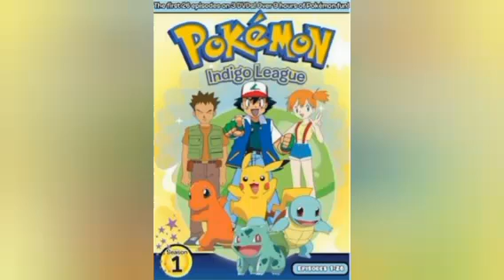Pokemon: Indigo League (Season 1) Theme Song Reversed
This is a video of a revisit of the Pokemon season 1 theme song in reverse. I hope you enjoy it.